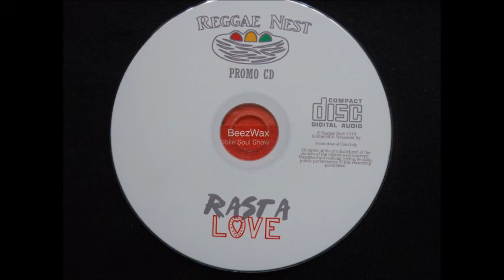randy valentine - me & my lioness